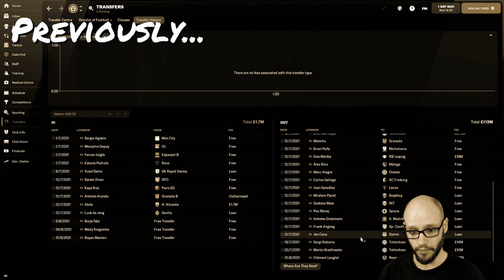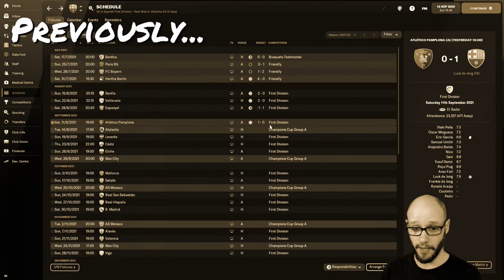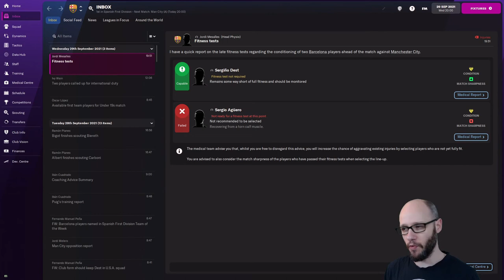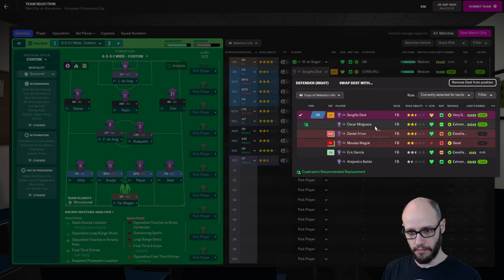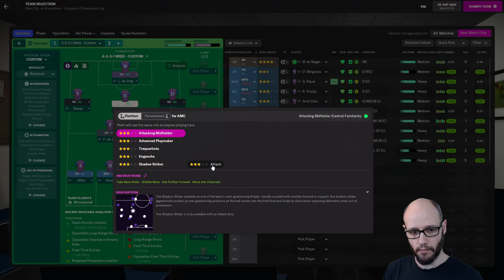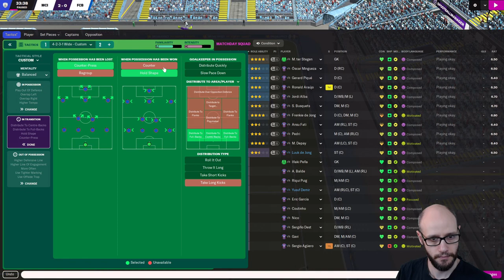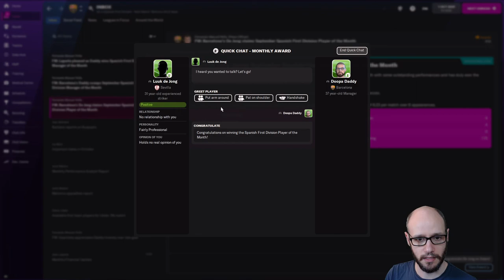FM22 BARCELONA | 7 Goal THRILLER! vs Man City | Episode 2 | Football Manager 2022 Let's Play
In episode 2 of our let's play Barcelona FM 22. Goals, Goals, Goals! We showcase a 7 goal thriller with all the pre-game build up.